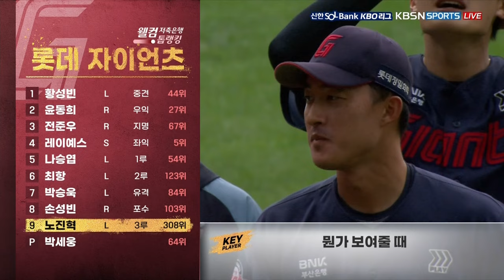한 경기에 만루홈런이 두 번🤩! | 7월 3일 두산 vs 롯데 | 2024 경기 H/L